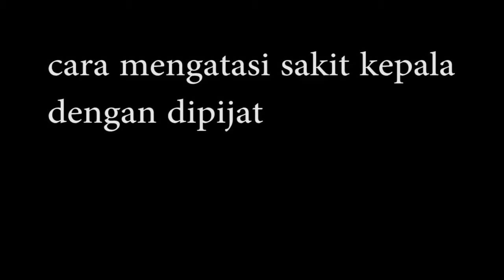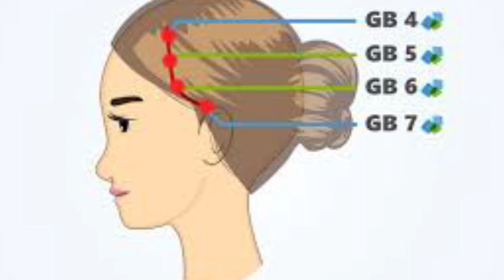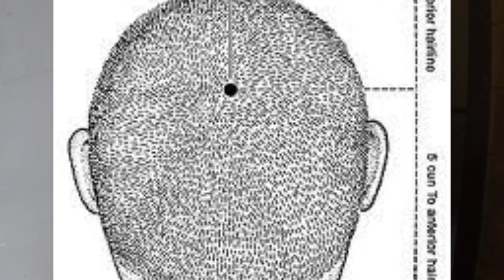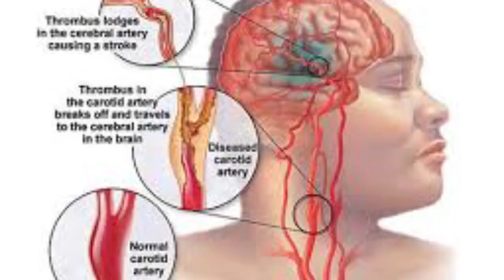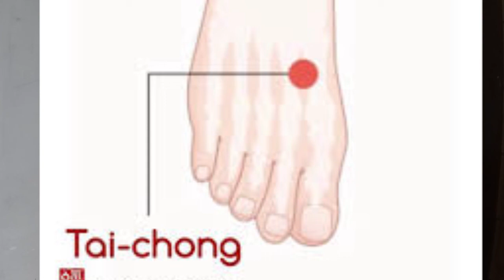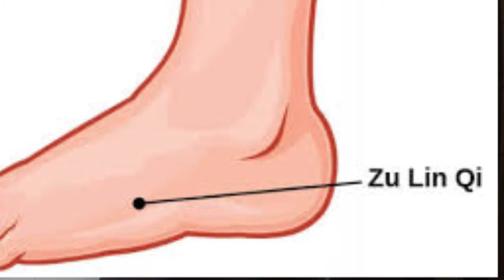CARA MENGATASI SAKIT KEPALA DENGAN DI PIJAT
Video ini membahas CARA MENGATASI SAKIT KEPALA DENGAN DI PIJAT. Sakit kepala bisa hilang dengan dipijat.
Cara mengatasi sakit kepala bisa dengan di pijat. Cara mengatasi sakit kepala dengan di pijat adalah menekan saraf yang berhubungan dengan saraf kepala. Cara mengatasi sakit kepala dengan mual dengan memijit leher dan bahu. Cara mengatasi sakit kepala saat hamil dengan memijat daerah wajah seperti alis, dekat hidung , dahi dan pertemuan mata dan hidung. Pijat kepala ini adalah solusi menghilangkan sakit kepala.